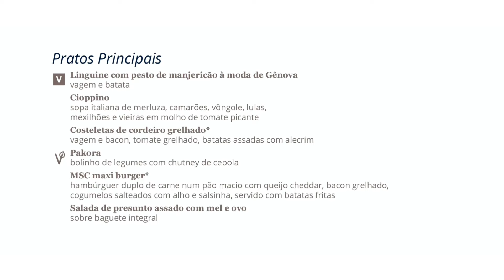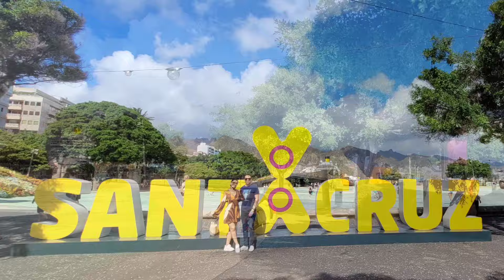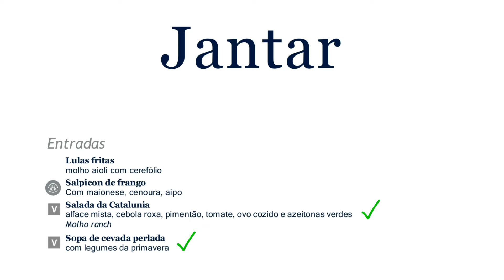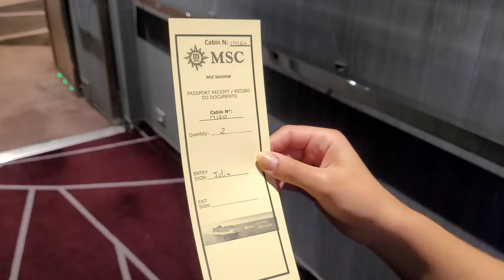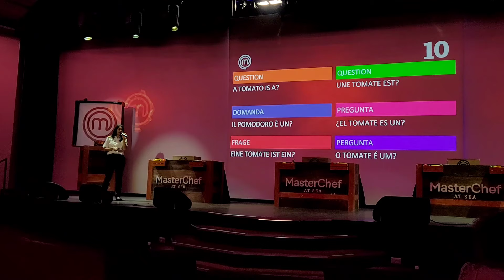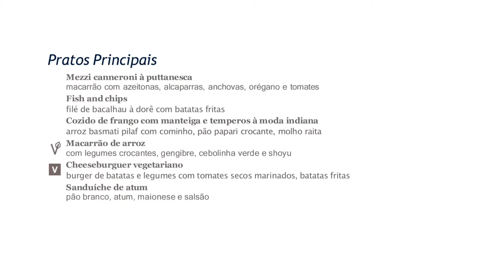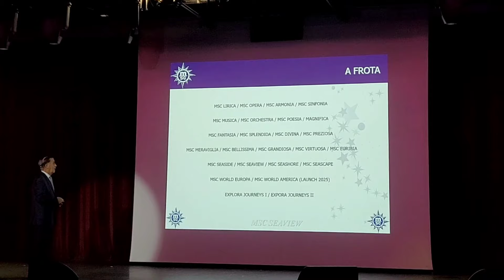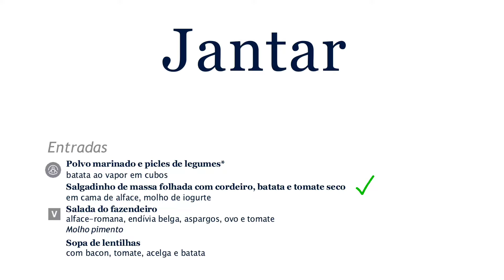MSC Seaview | Travessia Europa-Brasil - Dias 9-10. Santa Cruz de Tenerife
No nono dia da Travessia da Europa pro Brasil no MSC Seaview chegamos a Santa Cruz de Tenerife, nas Ilhas Canárias (Espanha). Essa foi a última parada em terra firme na Europa, antes dos 6 dias de navegação pelo Oceano Atlântico.

Wise (compra de moeda estrangeira):
Com o nosso link a sua primeira transferência de até R$ 3.000 é gratuita (sem taxas)!

00:00 Abertura
00:47 Roteiro
02:14 Tour Tenerife
09:27 Jantar
10:03 Show e Festa
11:07 Dia 10
18:13 Jantar
18:49 Show e Competição
20:10 Cenas Extras